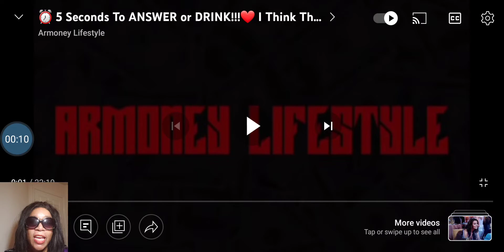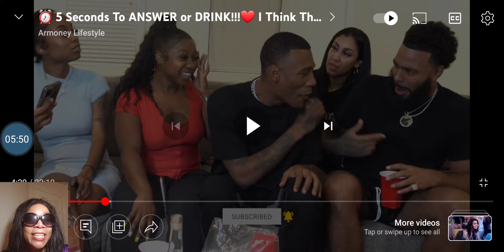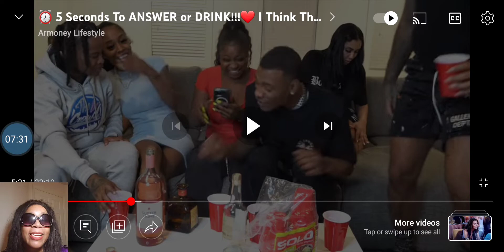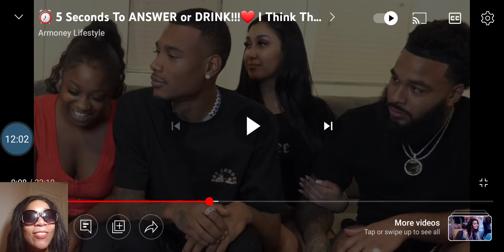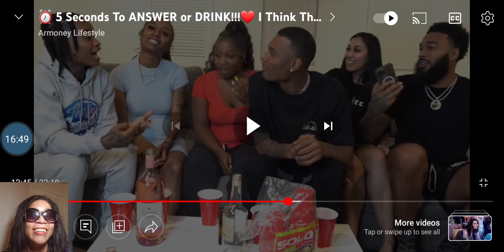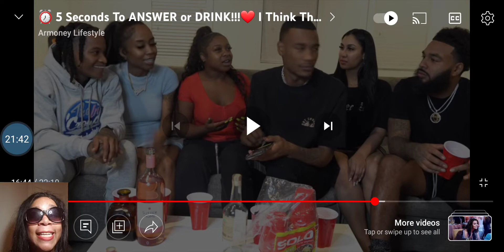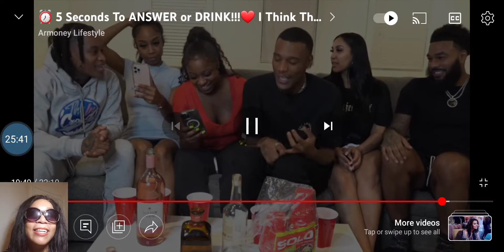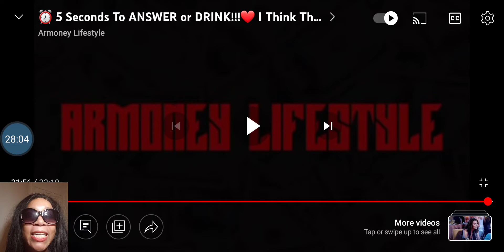⏰ 5 Seconds To ANSWER or DRINK!!!❤️ I Think They Got Tipsy ON CAMERA 😂Armoney Lifestyle Queen &Clare